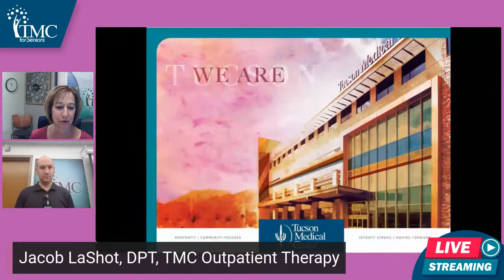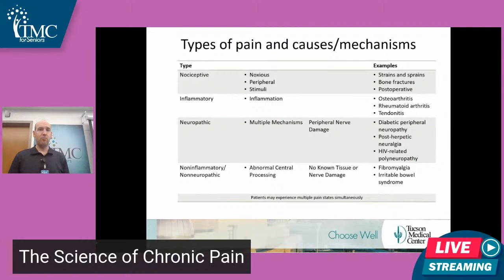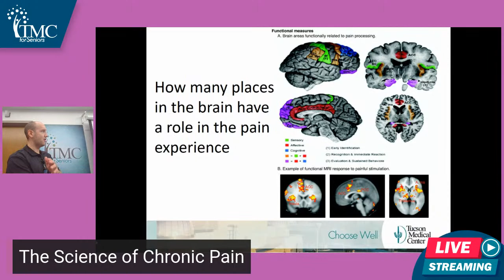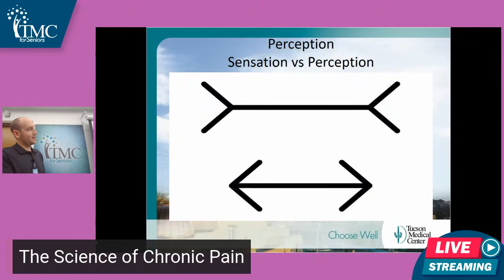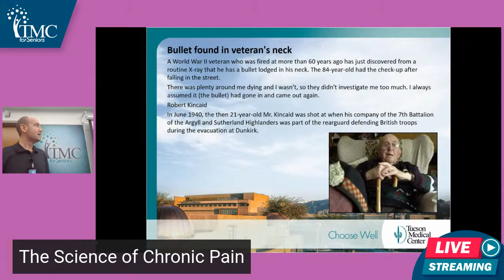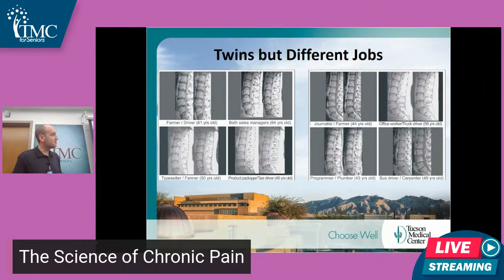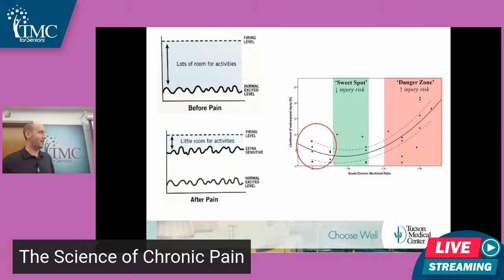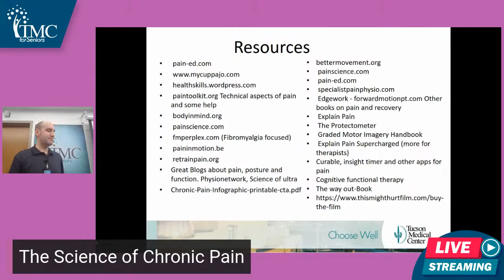The Science of Chronic Pain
Chronic pain is a pain that lasts longer than several months and is more common than you might think. It is a complex experience that can vary for each individual but in general can have physiological, emotional and psychological components. Understanding the science behind chronic pain is one step towards helping treat it. Join Jacob LaShot, DPT, TMC Outpatient Therapy as he shares the latest science and research regarding chronic pain and what that can mean for you.